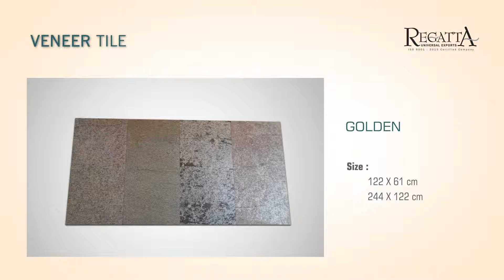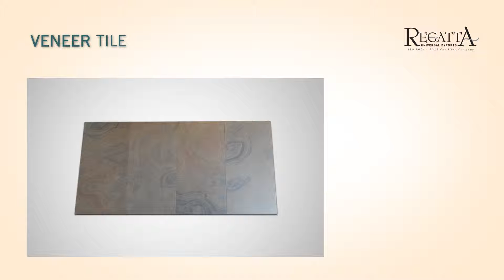Veneer tiles ( slate and quartzite) sizes and color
This is a veneer tiles' description video. It depicts detailed information on high quality veneer tiles made of slate and quartzite stone. It clearly focuses on several tile products with reference to their sizes and colors.

Regatta is a certified veneer tiles selling company with its own factory that produces high quality tiles products at a competitive price tag.